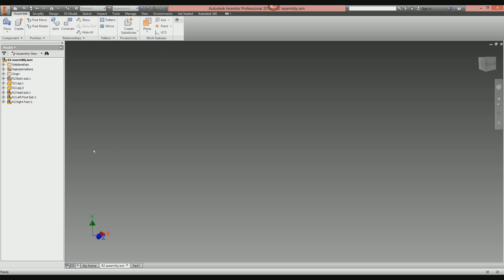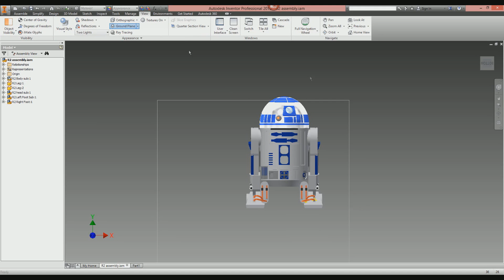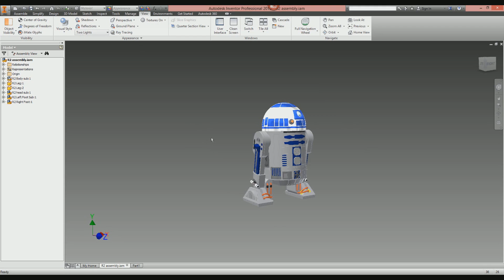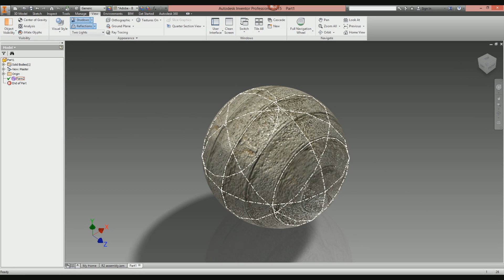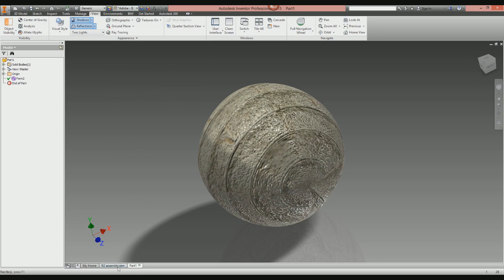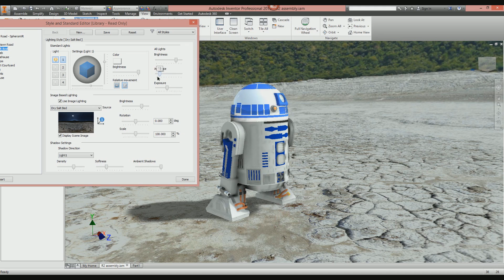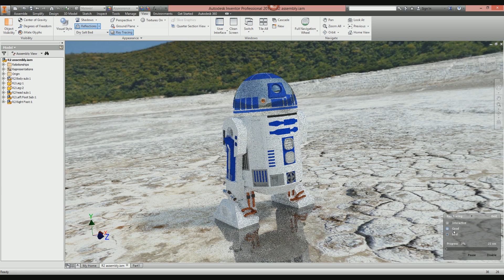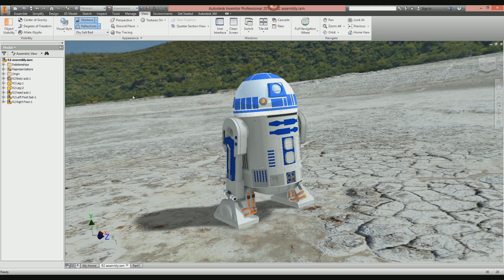How to make 3D models look awesome | Autodesk Inventor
How to turn a model into a work of art using some simple basic techniques, utilise textures & lightning to make something look amazing.